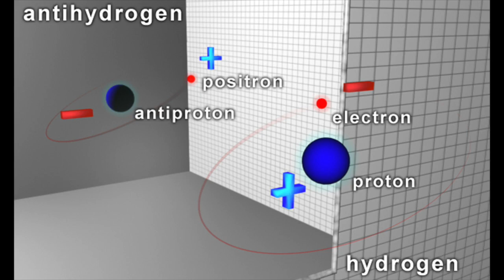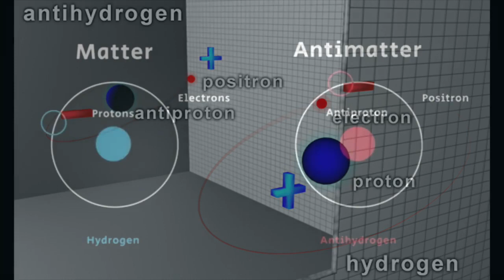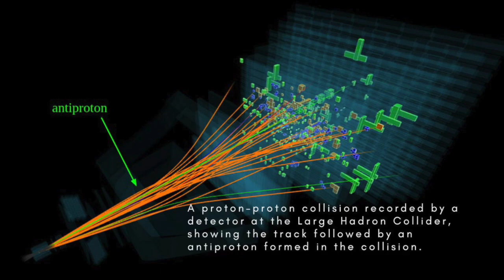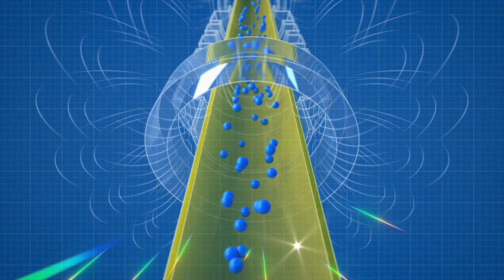Antimatter falls!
In a landmark experiment, physicists have shown that, like everything else subject to gravity, antimatter falls downward when dropped. It isn’t a surprising result – in fact, a big difference in the gravitational behaviour of matter and antimatter would have rocked physics to its core. But the observation fulfils an ambition that physicists have had for decades.